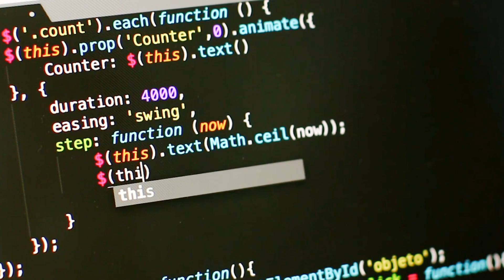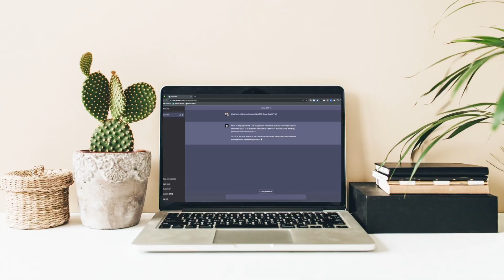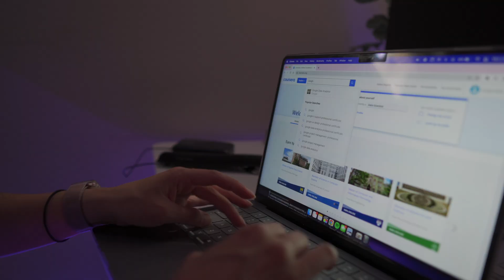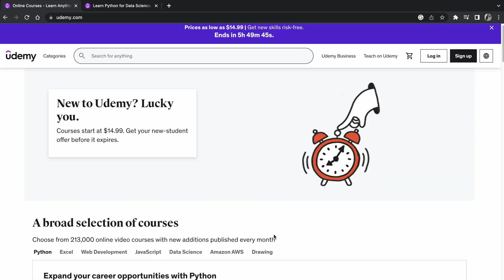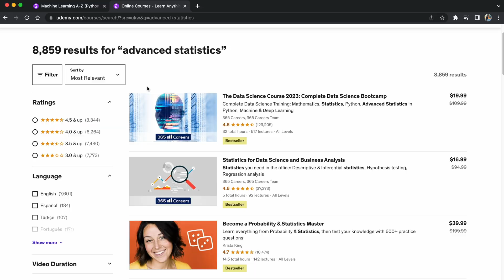Top Skills EVERY Data Scientist Should Know (in the Age of AI)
In this video, we are discussing data scientist skills that are 'AI proof' and skills that will likely be automated by AI. Do you agree with the skills mentioned in the video? Let me know in comments.

~~~ CERTIFICATES & COURSES ~~~

0:00 intro
0:28 coding
1:43 data cleaning
2:23 machine learning & stats
4:21 Udemy ML & Stats courses
5:39 domain knowledge
7:06 communication

ABOUT ME
I'm Sundas. I'm a self-taught data scientist from a non-tech background, currently at a FAANG company. I have been in the industry for +10 years spread across two big tech companies. On this channel, I share tips for people interested in entering data science with the goal to democratize knowledge and make complicated topics digestible for everyone. All opinions are mine!